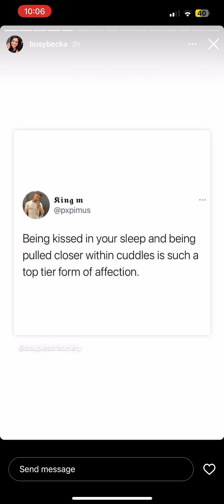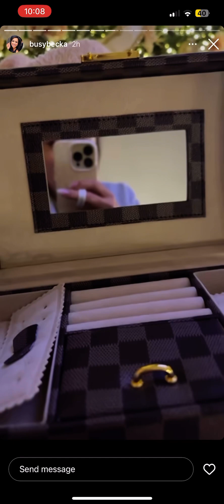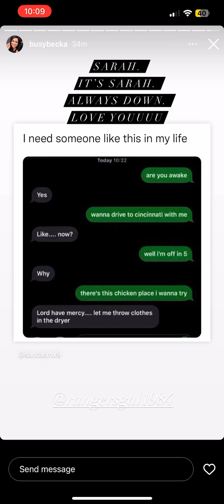11/20 stories. Sick again. Aliexpress jewelry boxes